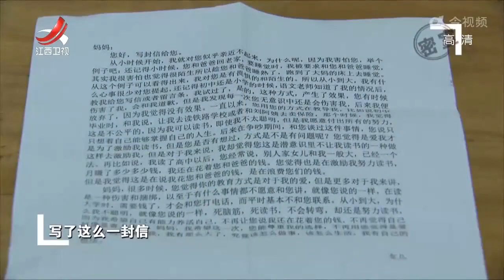《金牌调解》精彩看点：母亲愿意妥协 暂不谈结婚的情况下 她给女儿一年恋爱时间